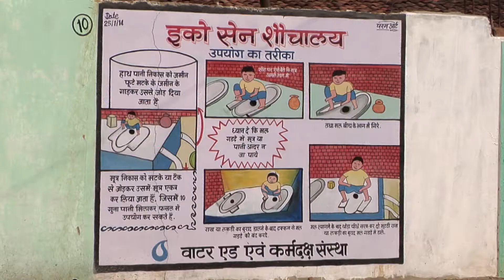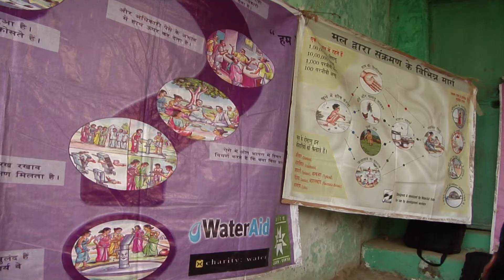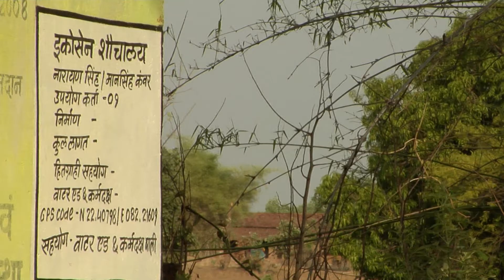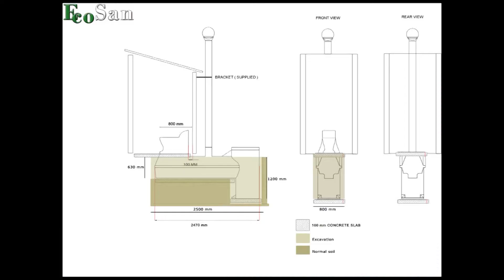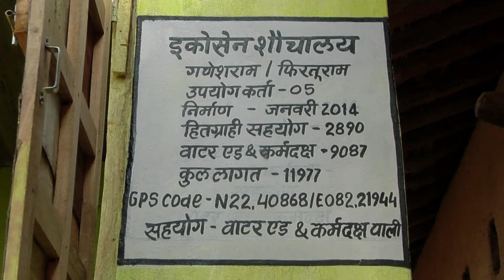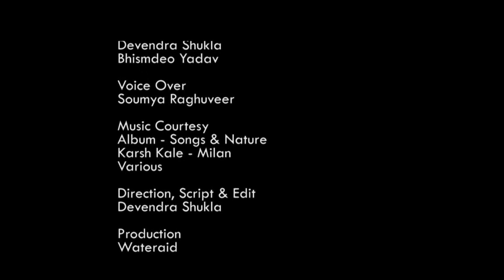Ecosan Village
Film on Ecosan Toilet.